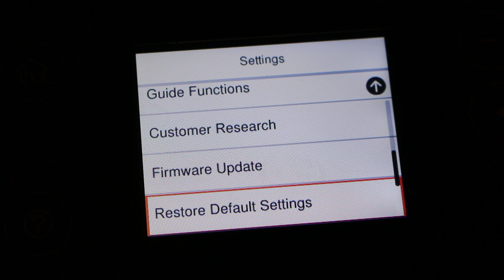How to RESET epson XP 4100 Printer review ?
This video review the method to reset your epson xp- 4100 and xp 4105 all-in-one printer.
You learn the steps to restore the setting.
Follow these easy steps:-
1- switch on the printer
2- go to setting and then network setting
3- go to restore defaults setting and then all setting.
4- press ok and wait for printer to work.